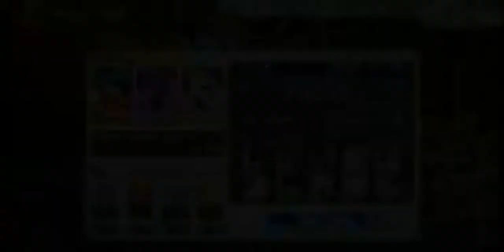Guild Quest 1-22 181,450 Soi, Zommari and Any bonus!